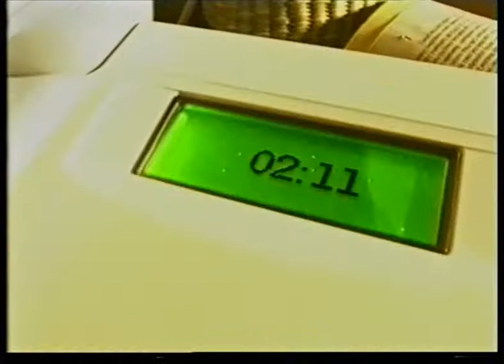TV4 Reklamy, zapowiedzi 25 kwietnia 2003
Reklamy w trakcie serialu "Opowieści z krypty"

1. Plan sekundowy TP Dom, mierzymy czas połączeń co do sekundy
2. Piwo Lech, niejedno razem
3. Balsam Nivea body, nowość - balsam rozświetlający
4. OBI, kosiarka spalinowa, nasiona, pelargonia. Oferta ważna od 23.04 do 03.05
5. Gingers Beer, nowe imbirowe
6. Łódka Sport, za naszą przyjaźń!
7. Piwo Tatra Mocne, moc w pełni dojrzała
8. Klub różowej landrynki
9. Film "Bitwa o Midway" jutro 20.00
10. Film "Kochanica Francuza" poniedziałek 22.15